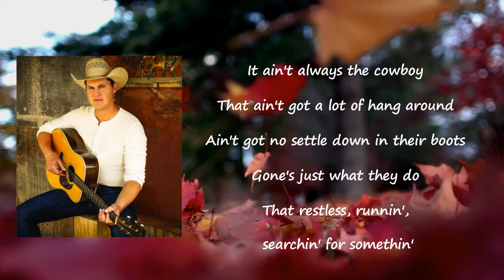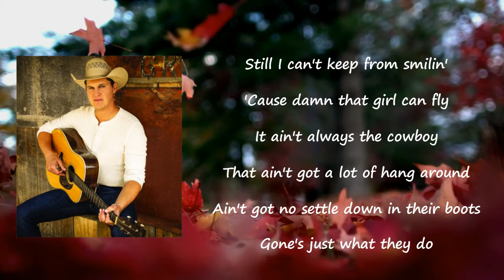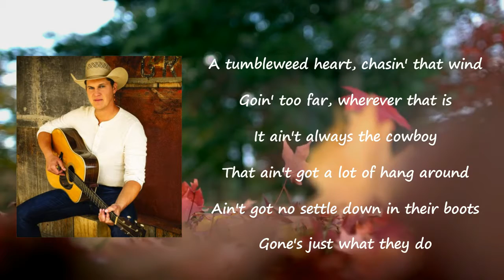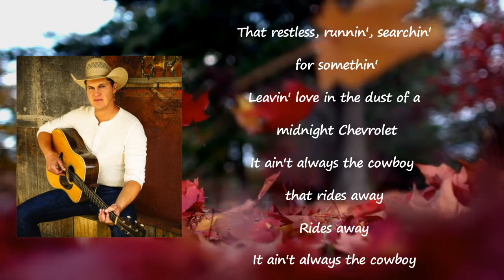Jon Pardi - Ain't Always The Cowboy Lyrics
Songs: Ain't Always The Cowboy by Jon Pardi
Album

Ain't Always The Cowboy Lyrics:

Her hands wrapped up in mine
Tears rollin' out of her eyes
No messin' with a made-up mind
Sun settin' on goodbye
Yeah, it's hard to believe
It wasn't me tryna leave this time
It ain't always the cowboy
That ain't got a lot of hang around
Ain't got no settle down in their boots
Gone's just what they do
That restless runnin'
Searchin' for somethin'
Leavin' love in the dust of a midnight Chevrolet
It ain't always the cowboy that rides away
I've never seen over from this side
Never heard lonely get this quiet
Still, I can't keep from smilin'
'Cause damn, that girl can fly
That restless runnin'
Searchin' for somethin'
A tumbleweed heart chasin' that wind
Goin' too far, wherever that is
That restless runnin'
Searchin' for somethin'
Rides away
Ain't always the cowboy